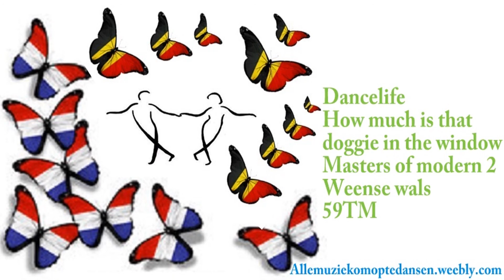Dancelife- How much is that doggie in the window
Masters of modern 2
Weense wals 59TM